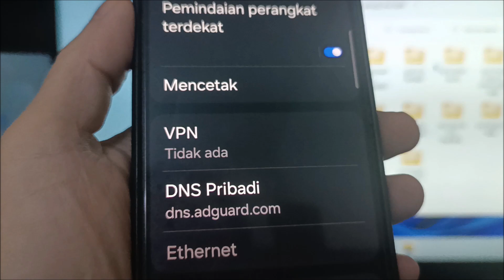Cara menghilangkan iklan di hp samsung A16 5g | Cara blokir iklan di hp samsung A16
Cara menghilangkan iklan di hp samsung galaxy a16. Cara blokir iklan di hp samsung galaxy a16 5g.